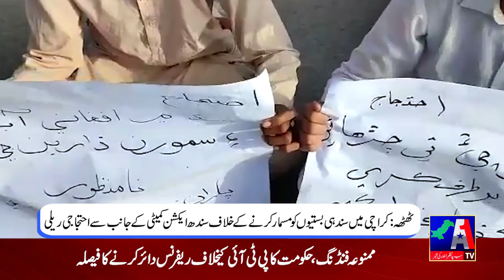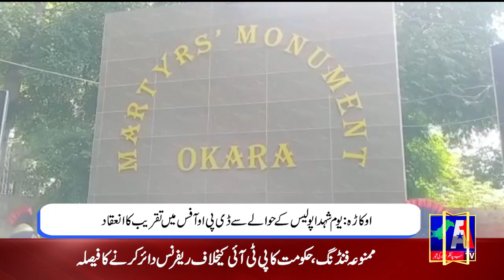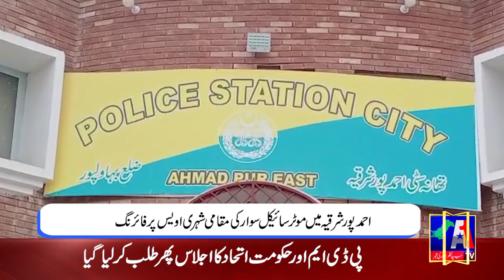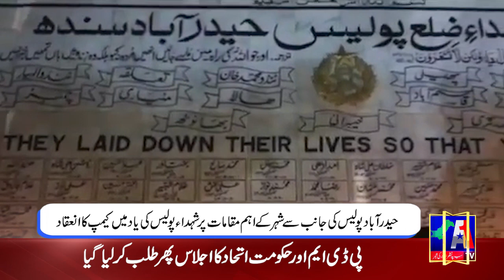Regional News | 04 August 2022 | A1TV